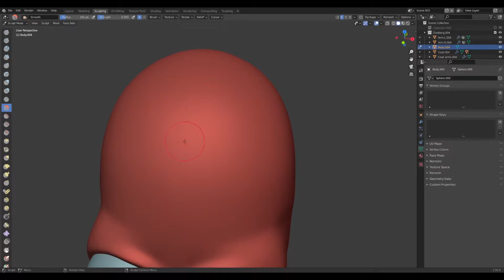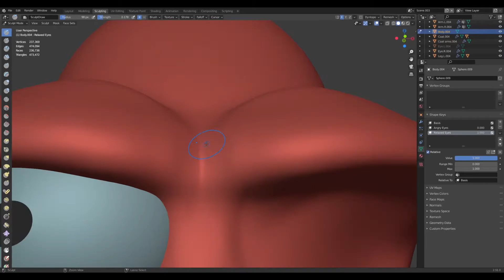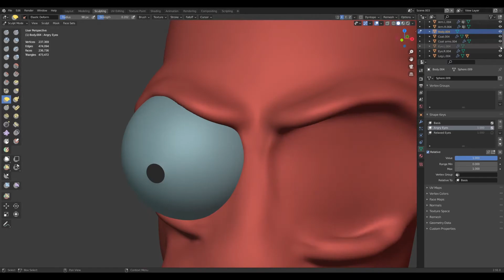Dr. Zoidberg Blender sculpting part 4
This is the 4rd part (day 4) of me modeling Dr. Zoidberg from Futurama. This time I tried something I've never done before - sculpting and using shape keys. I'm not sure if I'm doing it right, but somehow it works. In the next part I'm going to be modeling the head fin which Zoidberg erects when in rage or excited and after that it's finally rigging time :)

00:00 - Angry face
00:43 - Relaxed face
01:55 - Back to Angry face
02:20 - Part 5 Teaser